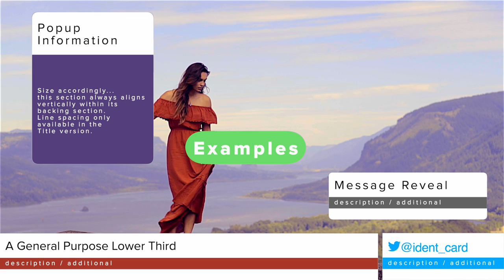Message Reveal for FCPX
If you've been following along, this effect is not your typical "Title". It contains a title version, but the primary template is an effect purposely paired with an auxiliary "blank" title (separate from the Message Reveal Title version) that is similar to an adjustment layer (but with extra featues).